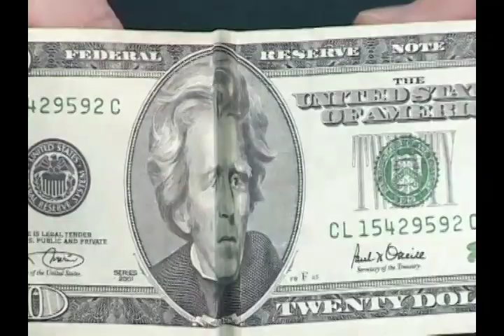Sad Bill Happy Bill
Magic with your money!